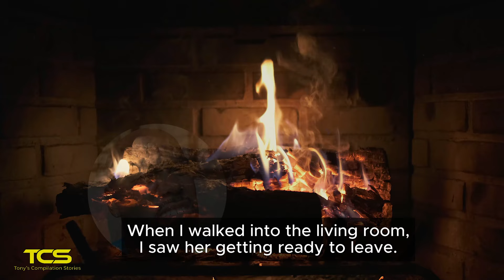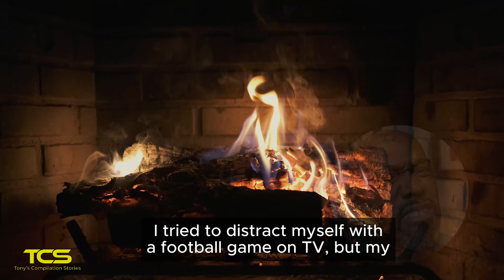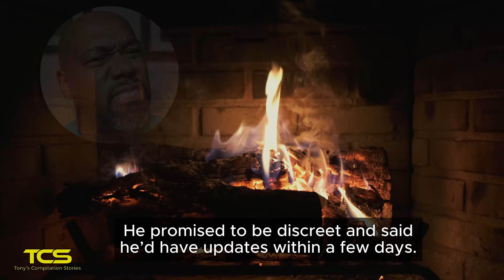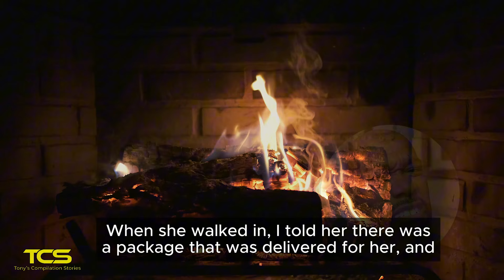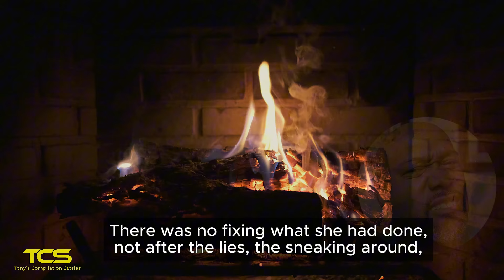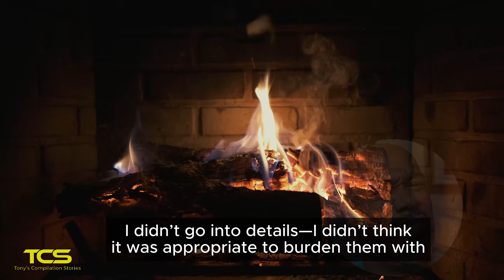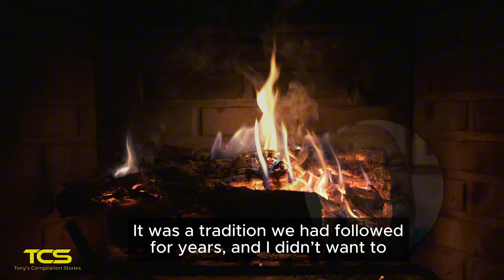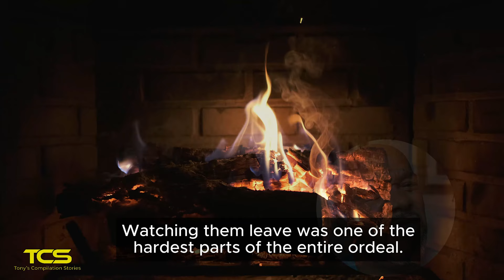Caught My Wife Cheating Right Before Christmas!